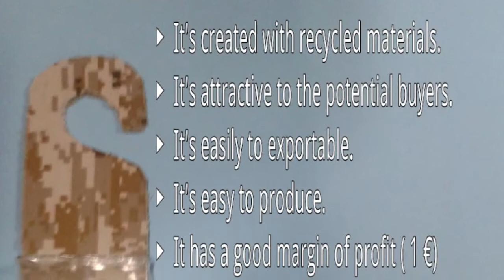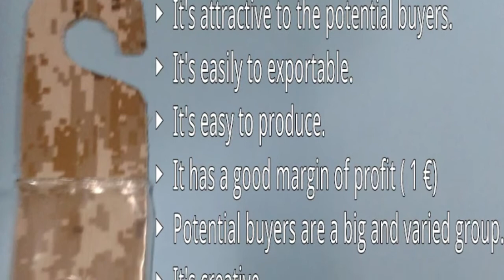MOBAG SPANISH WINNER